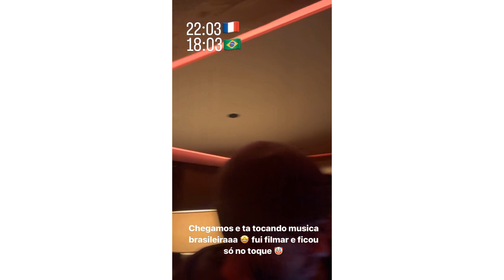ZE FELIPE SURPREENDE SUAS FUNCIONARIAS, MARIA FLOR, MARIA ALICE E VIRGINIA😱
Zé Felipe surpreendeu suas funcionárias, Maria Alice, Maria Flor e Virgínia Fonseca.